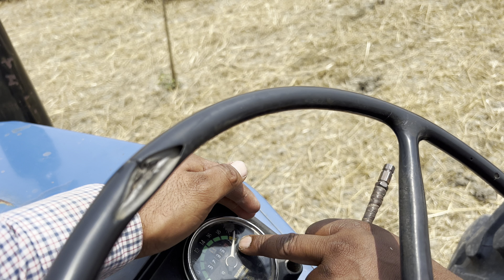Hadambe Di Tudi | My Vlog / Swaraj 735 Modified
Bhaiamritpalsingh